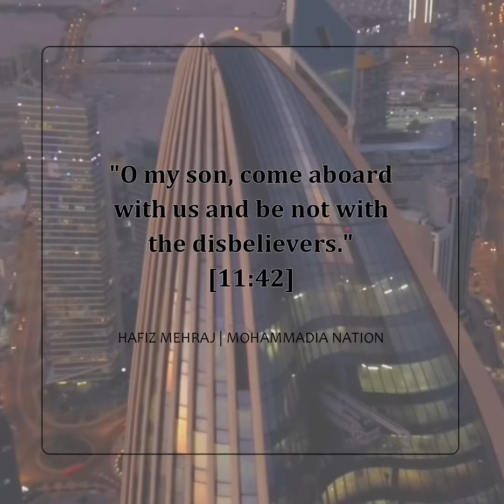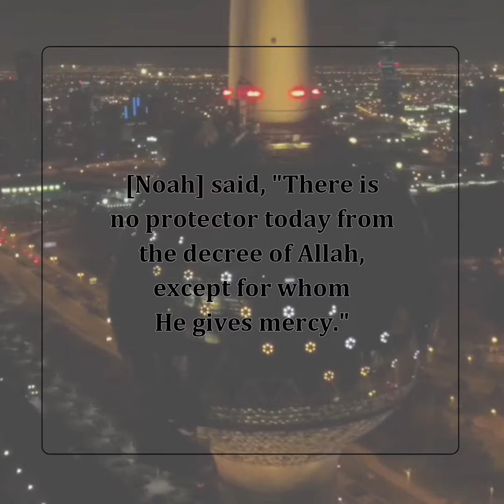Noah (AS) and his son سورۃ ھود - Hafiz Mehraj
Surah Hud [41-44]
Subtitles: SAHEEH INTERNATIONAL

LAYLATUL QADR RAMADAN 27, 1442 AH

Reciter: HAFIZ MEHRAJ AMIN BHAT
Video Credits: AQIL JAVAID